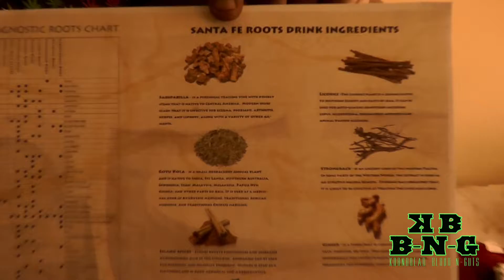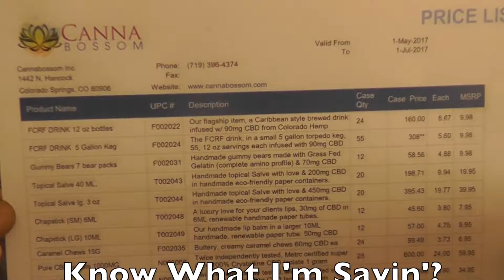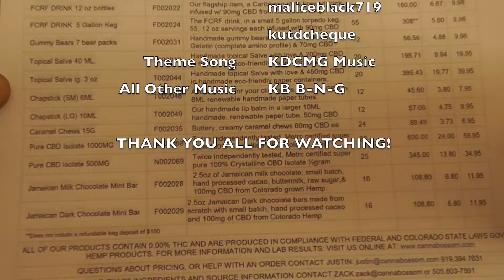"Know What I'm Sayin'?" Episode 59: CannaBossom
Malice Black sits down with Zach of "CannaBossom" to talk about their CBD products and how they help with overall health.